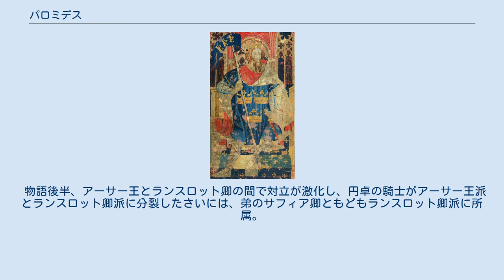パロミデス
パロミデス卿（Palomides）は、アーサー王物語に登場する円卓の騎士のメンバーの一人。
発音としては、パラミティーズ卿、パラメデス卿（Palamedes）などを採用しているものもある。
トリスタン卿とイゾルデへの愛をめぐって争ったこと、「唸る獣」の探求をしたことで有名。
なお、弟のサフィア卿も円卓の騎士である。
もともとがサラセン人（イスラム教徒）であるという異色の経歴を持つ。
アーサー王が活躍した時期は6世紀ころ、ムハンマドの活躍は7世紀、またイスラム教の発展はさらにそれ以降。
（パロミデスが黒人であるという説はここからきている） 登場した直後はイゾルデへの愛のため、トリスタン卿と幾度となく争った。
初期はお互いを嫌いあっており、ある槍試合ではトリスタン卿はあえてパロミデス卿の所属していない陣営に参加したりしており、まさに不倶戴天の間柄であった。
しかし、トリスタン卿に命を助けられたり、一緒に行動しているうちに徐々にトリスタン卿とは友情めいた関係を結ぶことになる。
最終的には、トリスタン卿に敗れたパロミデス卿は、彼の手によってキリスト教の洗礼を受けることになる。
 非常に武勇に優れており、ある槍試合ではガウェイン卿を含めた円卓の騎士を10人も打ち破っている。
実際のところ、パロミデス卿はランスロット卿やトリスタン卿、ラモラック卿などの以外には殆ど負けることはないほどである。
しかしながら、初期においては悪役としての活躍が目立つ。
たとえば、イゾルデを誘拐したり、騎士道にはうとく、槍試合中にランスロット卿の馬の首を刎ねるといった卑怯な行為をしたりしている。
さらには、既にトリスタン卿と仲間になっていたのにもかかわらず、イゾルデとトリスタン卿の関係に嫉妬してトリスタン卿を殺そうとしたりしている。
しかし、全体を通して貴婦人には礼を尽くす人物として知られており、人品が卑しいわけではない。
後々には武装していないトリスタン卿との戦いを拒否したりと、単なる悪役ではなく騎士としての面が強調されるようになる。
 マロリー版ではパロミデス卿を主人公としたエピソードもある。
この話ではパロミデス卿は「真紅の街」の領主であるハーマン卿の依頼を受け、単身で「真紅の街」へ乗り込む。
そこで、卑劣なヒーリアス卿・ヒーラック卿の兄弟と二対一で戦い、これに勝利するというものである（マロリー版10巻61章以下）。
 物語後半、アーサー王とランスロット卿の間で対立が激化し、円卓の騎士がアーサー王派とランスロット卿派に分裂したさいには、弟のサフィア卿ともどもランスロット卿派に所属。
アーサー王の軍と激しく戦った。
この戦争が終了すると、ランスロット卿によりプロヴァンスの公爵に封じられた。